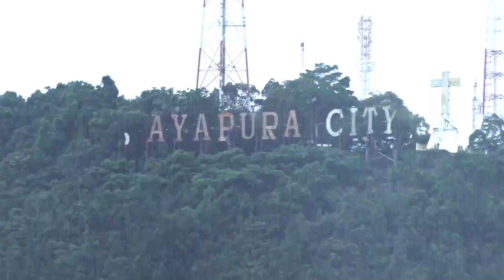KPK RI dan Pemerintah Provinsi Papua Peringati HAKORDIA Tahun 2023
Paraparatv.id | VIDEO | Komisi Pemberantasan Korupsi Bekerja Sama Dengan Pemerintah Provinsi  Papua Menggelar Peringatan Hari Antikorupsi  Sedunia  Berlangsung  Di Istora Papua Bangkit, Kabupaten Jayapura Pada Selasa 14 November 2023.